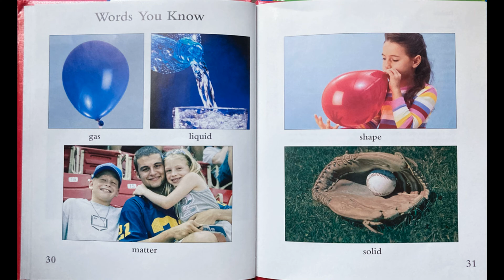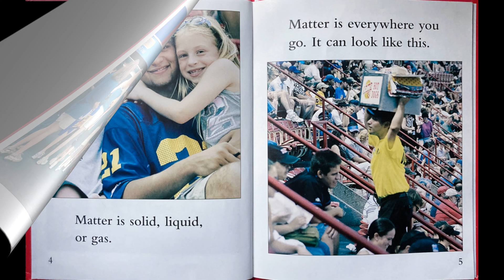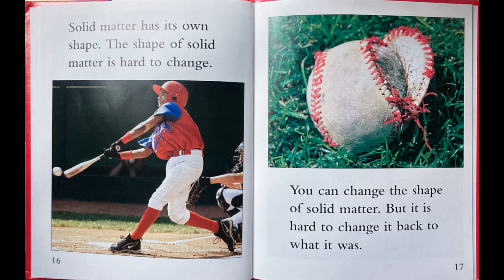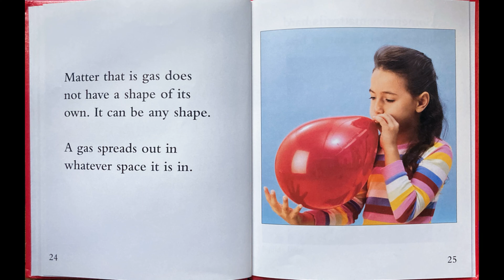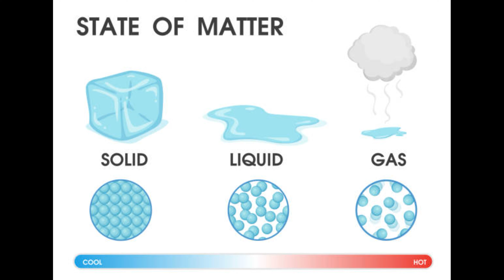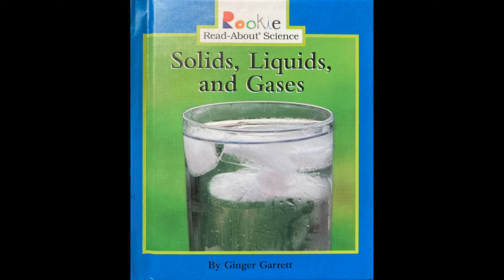What is Matter? - Rookie Read-About Science - Read Alouds with Mr. Jason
This book uses three examples to illustrate the different states of matter. The author first demonstrates this with water, and then goes on to use a candle and the human body for further clarification.

Thank you for all your support! I have many books to get to, and I hope you come along with me on this journey!

Read Alouds with Mr. Jason -

FB: Read Alouds with Mr. Jason